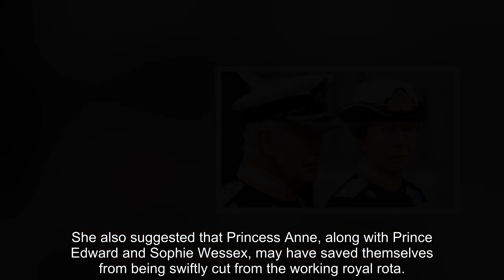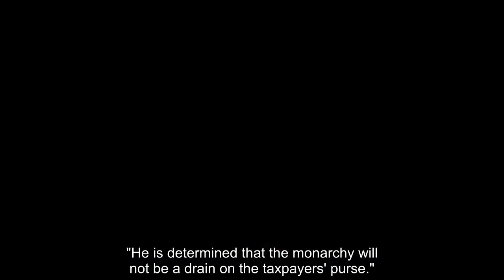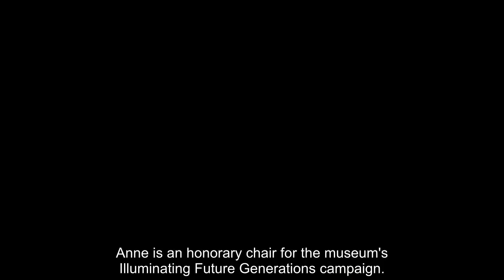Princess Anne and Sophie Wessex at risk as Charles looks to push 'changing of the guard'